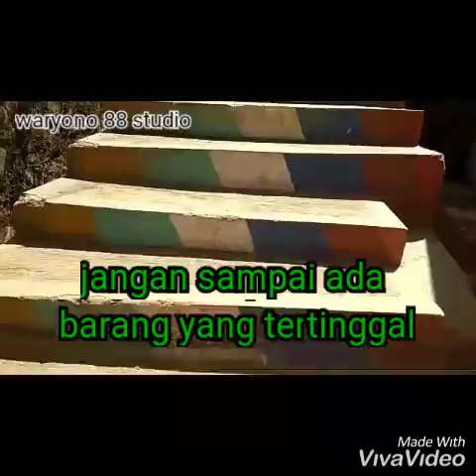Pendakian gunung prau via patak banteng